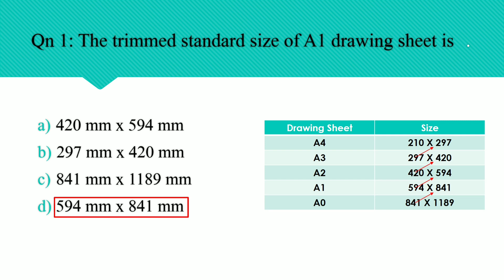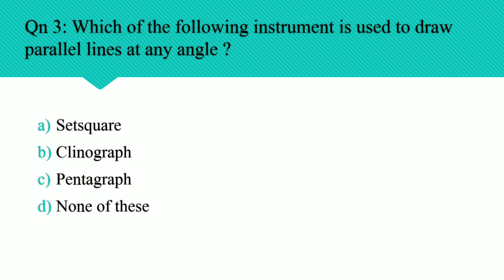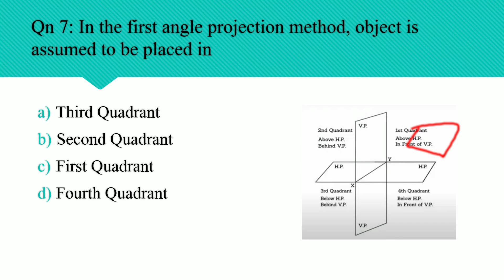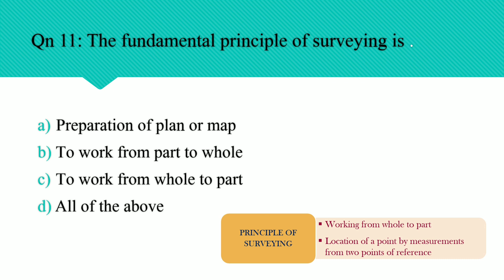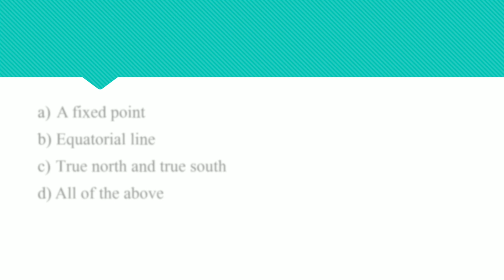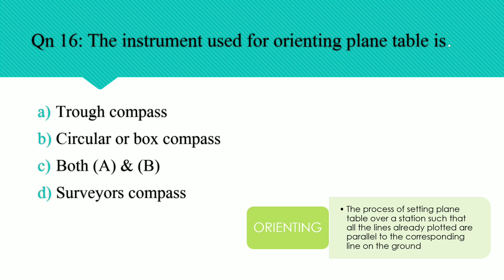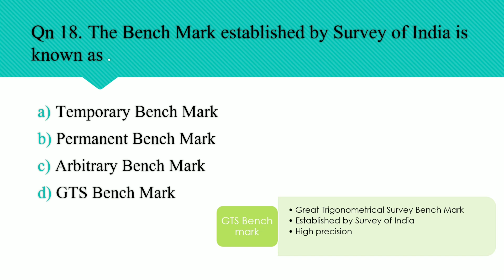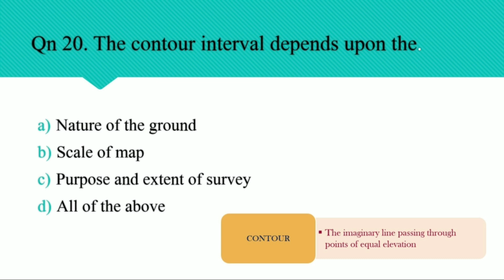PART 1 || KLDC OVERSEER GRADE 3 QUESTION PAPER DISCUSSION || 20 QUESTIONS WITH EXPLANATIONS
Part 1 of KLDC Overseer Grade 3/Grade 2 Question Paper Discussion.